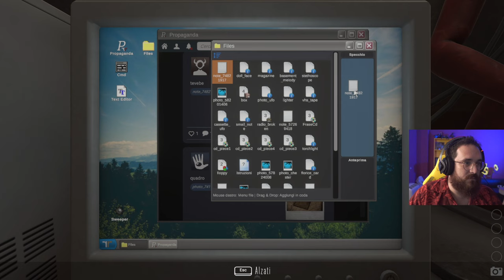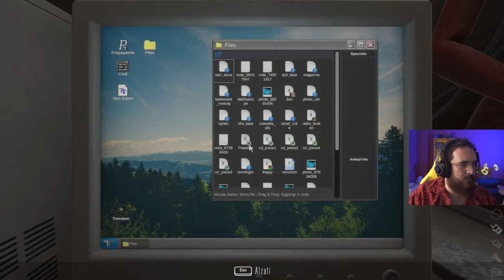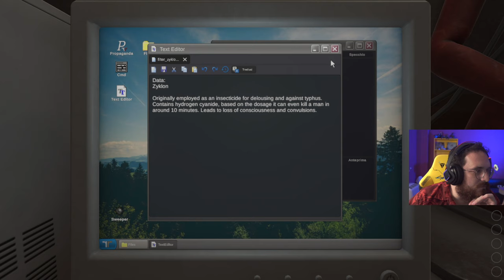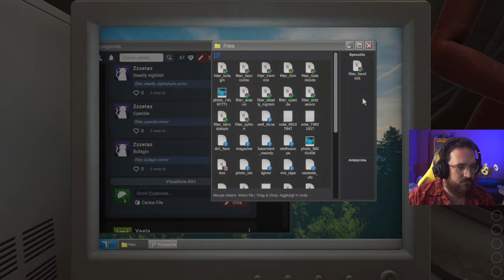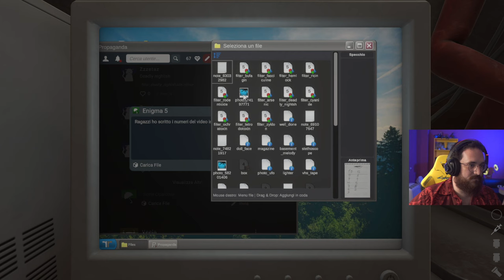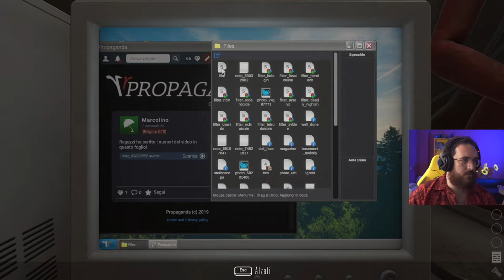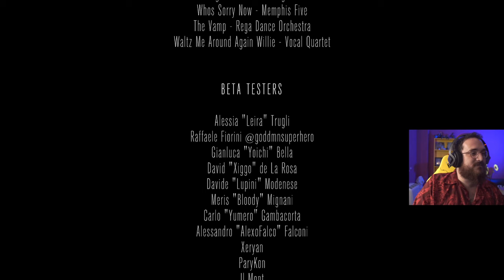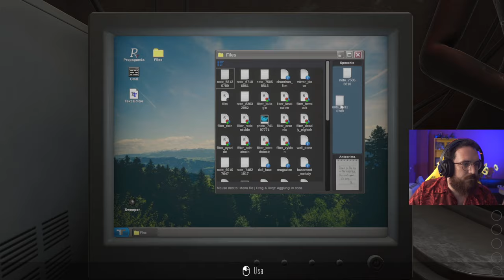MARCO MERRINO SCARY TIME #35: MIRROR LAYERS PARTE 5 FINALE